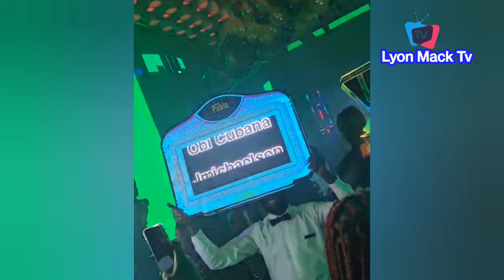Davido, Timaya, & Others Storm Obi Cubana Birthday Inside His Pablo Club With Money Spraying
So Much fun moment as Davido, Timaya, & Others Storm Obi Cubana Birthday Inside His Pablo Club With Money Spraying
How Peter Obi Help Stranded wheel Chair Papa Fly private from Economy At Asaba Airport With Him
Chioma Akpota & Others Run To Army As Thugs Attack Her Pulling Unit Just Like Presidential Elections
Peter Obi Attend Creation Of New Diocese In His Home Town Aguleri With Gov Soludo & Others
Peter Obi in Jos, Plateau State See How The people did not want him to go❤️
HE Peter Obi speaking to reporters in Jos, endorses Dr. PatrickDakum for Governor of Plateau State
Peter Obi Live At The Court Of Appeal Abuja To Attend Proceedings Of Bvas In Rig Election
Peter Obi Attorney Gives Update On Election Case, Needs Bvas Details B4 Governorship Elections:-
Nollywood Legend Pete Edochie Celebrate 76th Birthday Ask Nigerians To Vote:-
Peter Obi Is Our President, List Of Top Pastors Who Have Rejected Tinubu As President Elect
Peter Obi In Offa Kwara State at the Palace of HRM Oba Mufutau Gbadamosi Esuwoye II, Olofa of Offa
Peter Obi Live At Eke Market Awka Anambra State Full Speech With Millions Of Obedient Youths
Emoney gift Out Six Cars, Millions Of Naira & iPhones As Gift Items To Mark His Massiv Birthday